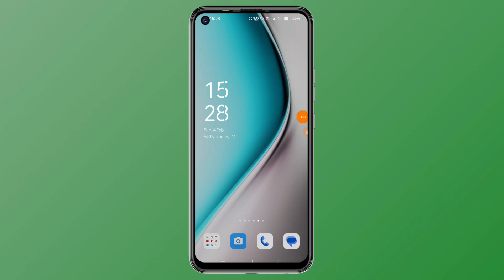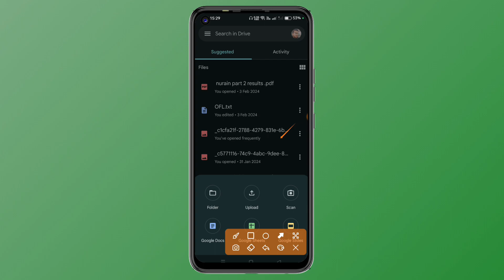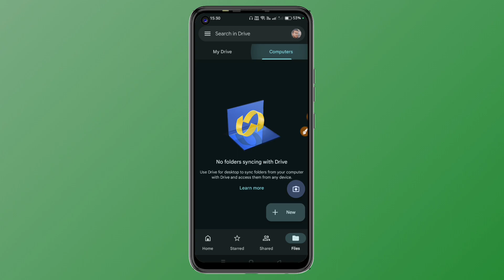Documents File Ko Google Drive Me kaise Save Kare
Dosto aaj ke is video me maine aap sabhi ko bataya hai ki google drive app document file kaise save kiya jata hai agar aap janana chaahate ho to is video ko pura jarur se dekhiye ummid hai ye video aap ko pasand aayegi

✪ Your Queries ✓✓

apne document ko google drive me kaise save kare
pdf google drive me kaise save kare
document ko google drive me kaise save kare
google drive me document kaise save kare mobile me
pdf ko google drive me kaise save kare
google drive se document share kaise kare
how to save docs in google drive
file ko google drive me kaise save kare
google drive me document save kaise kare
kisi file ko google drive me kaise save kare
how to put files in a google drive folder
kisi bhi file ko google drive me kaise save kare sikhe